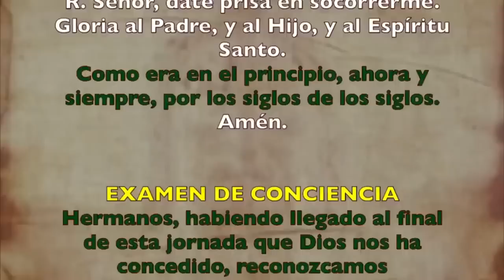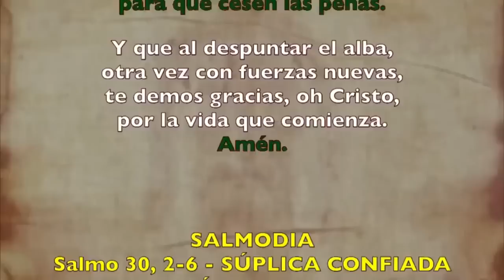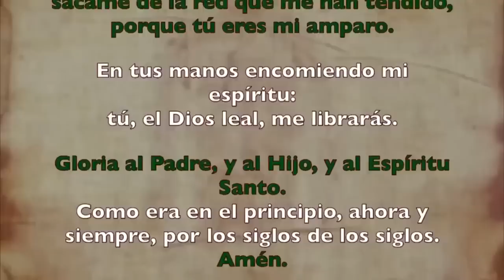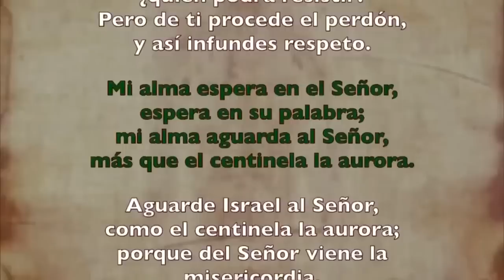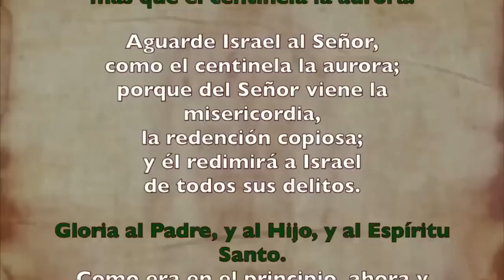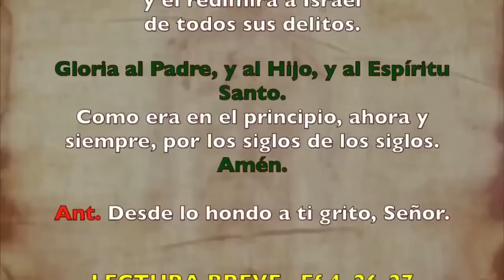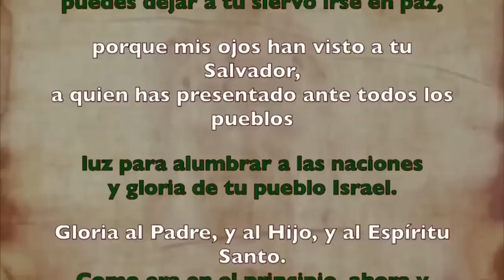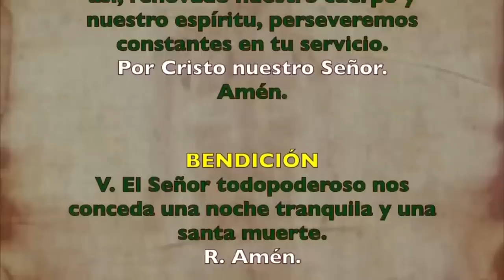Oración de la noche (Completas), MIÉRCOLES 23 DE AGOSTO 2023 |XX Semana Tiempo Ordinario